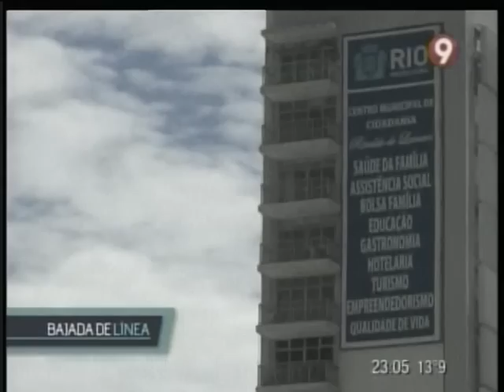Bajada de línea n°196 - 08/06/2014 - Parte uno